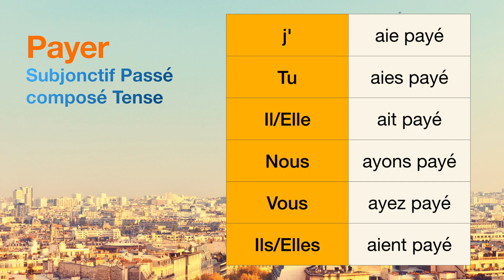How to conjugate Payer (to pay ) in Subjonctif Passé composé tense.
The conjugations for Payer (to pay ) in Subjonctif Passé composé are
j'aie payé
Tu aies payé
Il ait payé
Nous ayons payé
Vous ayez payé
Ils aient payé